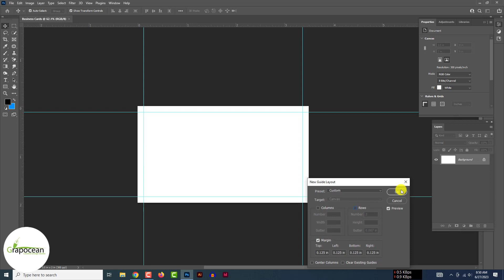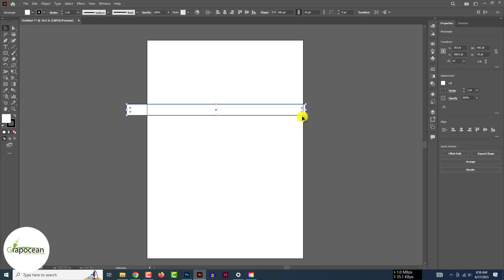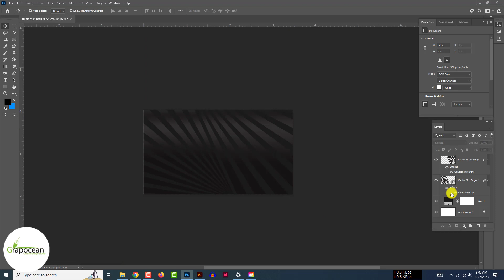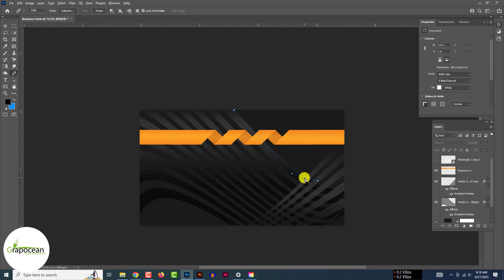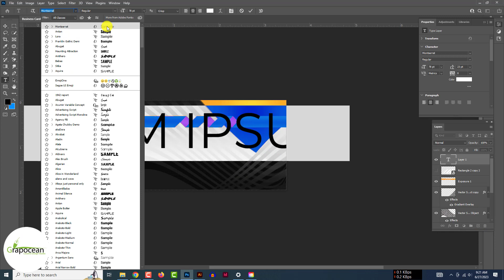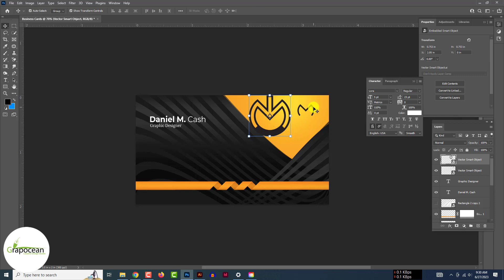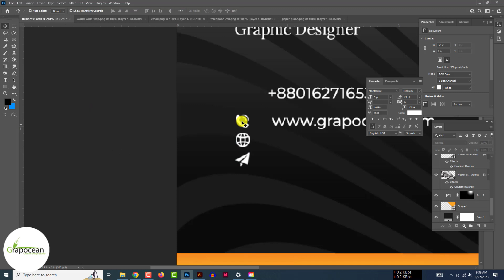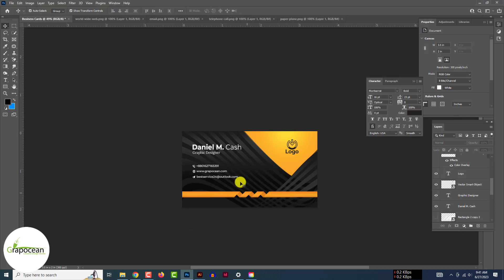free Professional custom Business Cards Template | Adobe Photoshop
~~~Do You Want To Buy a Graphic Design Service or Template?

Discover how to create a unique business card design in this comprehensive tutorial. Utilizing the power of Adobe Photoshop and Illustrator, we'll walk you through the process of designing custom business cards. Follow along with our step-by-step video tutorial to achieve professional and visually striking results.

Our services are available for hire if you require a personalized website banner design. We specialize in delivering tailored solutions to meet your specific needs.

Ensure that you don't miss out on any of our insightful tutorials by watching them all.